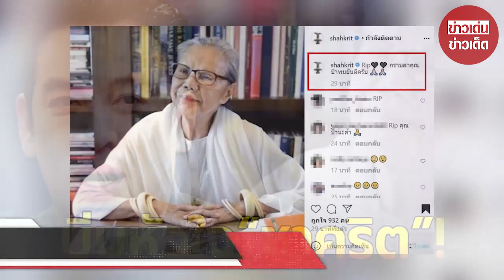ชาคริต โพสต์อาลัย ป้าอี๊ด ทมยันตี ผู้ทรงอิทธิพลวงการนิยาย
ขอบคุณข้อมูล:
ขอขอบคุณข้อมูลจาก: